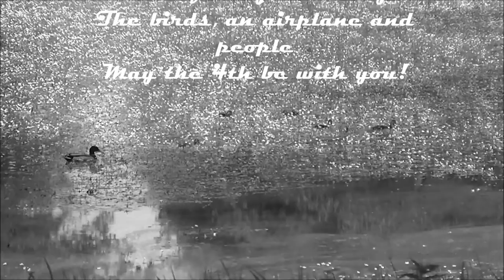Duck tales on Herdenkingsdag 2014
Memorial Day today, tomorrow is Liberation Day. Many Festivals in the land...At 20:00 ( 8 PM) the whole country goes silent as a mark of respect for wars...nobody wanted.
 These tiny flowers bloom and ducks swim and eat, in the flowers. Birdsong is righteous, a small plane passed over-head,
And the tale of this Mama duck..chasing away the advice mallard. "I've had enough of your useless advice!"